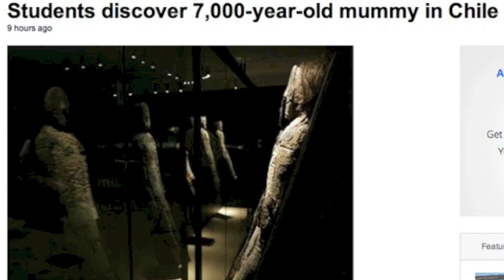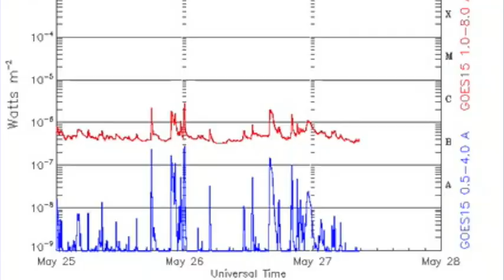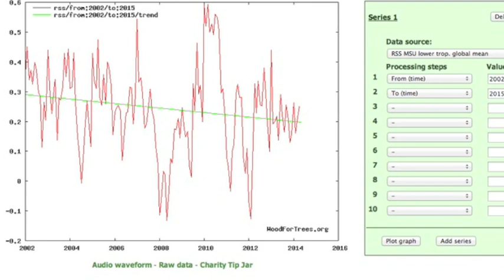7000yr Old Mummy, Perspectives | S0 News May 27, 2014